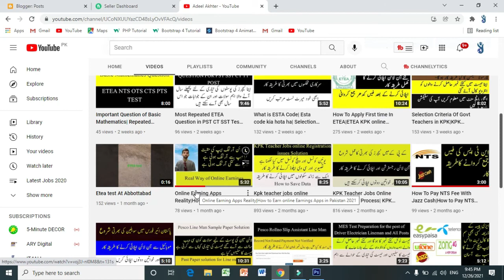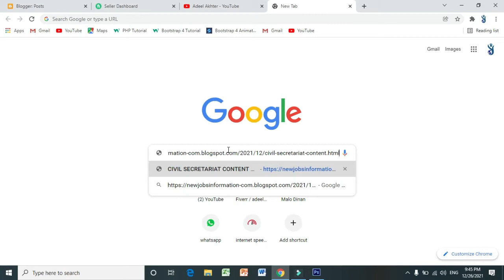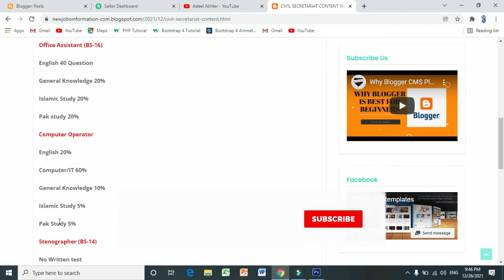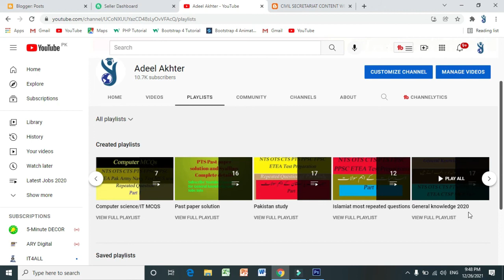CIVIL SECRETARIAT CONTENT WEIGHTAGES|Syllabus for the Post of Office Assistant Computer operator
In this video I will tell you CIVIL SECRETARIAT CONTENT WEIGHTAGES|Syllabus for the Post of Office Assistant Computer operator